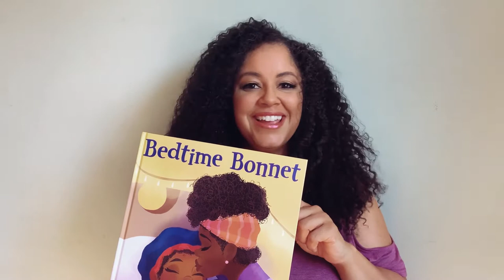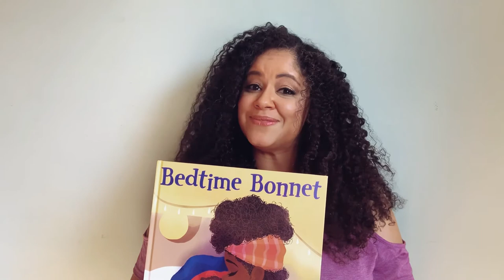Meet Nancy Redd, Author of BEDTIME BONNET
“I wrote Bedtime Bonnet because when I was a little girl, I felt like the only person in the whole wide world who wore a bonnet to protect my curls. And I didn’t have any idea how common it was because I never saw stories or movies or television shows where kids like me wore bonnets or durags or anything to protect their hair at night. So I decided to create the book that I really needed when I was a little girl so my daughter and other kids like her would grow up confident in their curls.”

Meet Nancy Redd, New York Times best-selling author of BEDTIME BONNET, illustrated by Nneka Myers, in this wonderful video!